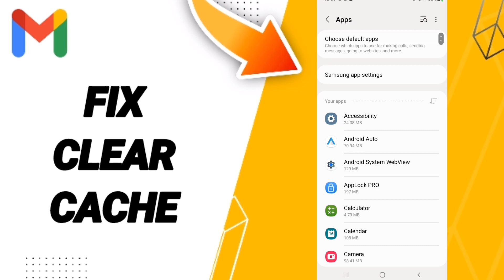How To Fix Clear Cache On Gmail App 2024